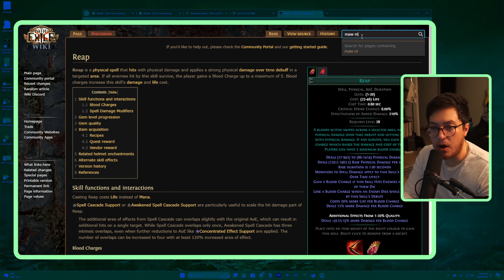Off-Meta League Start Ideas for 3.24 Necropolis